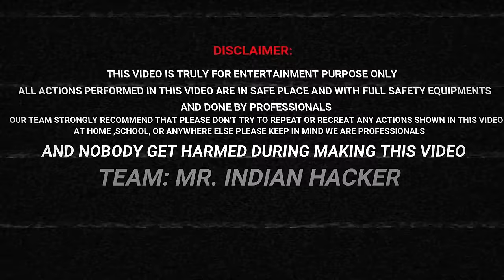इस लड़की कि आवाज लड़के में बदल दी - Voice Changing Gas | 100% Real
We Try Voice Changing Gas Experiment On Girl